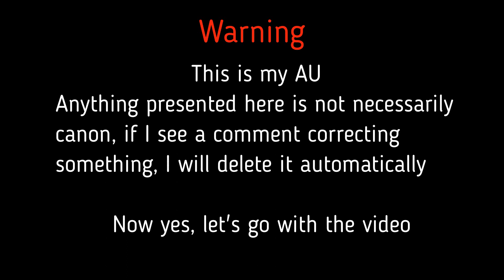Protagonist, Mary and Ruby goes to C C's Past|| Original|| Part 1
FNAF 3 - Golden Freddy mini game music box - Slowed Down + Reverb For 12 Minutes